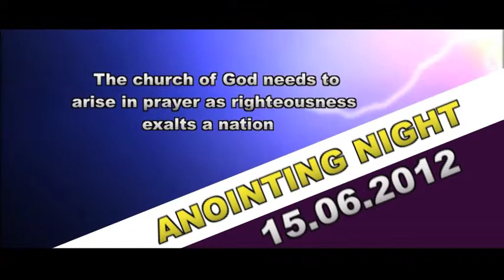WEBIC MID-YEAR ANOINTING NIGHT 2012.mov